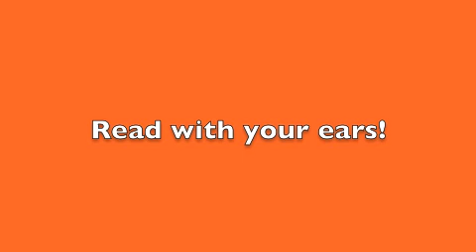What kids do you teach?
Ken How did it happen